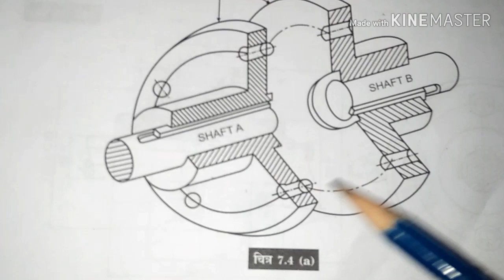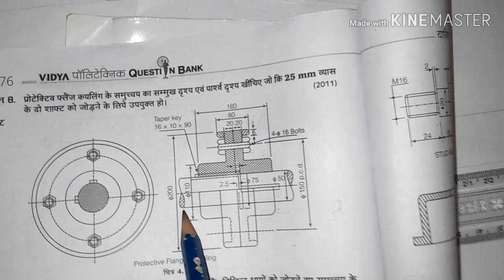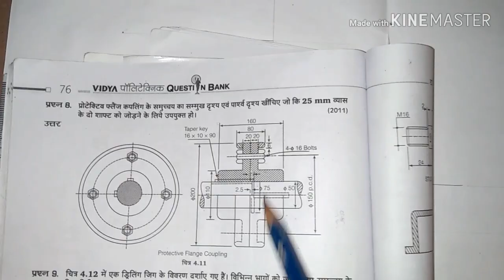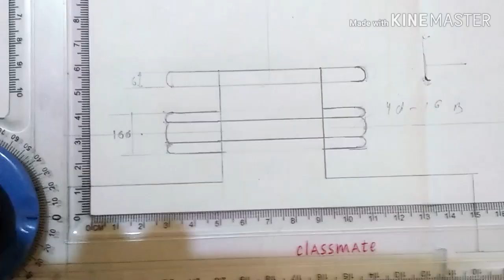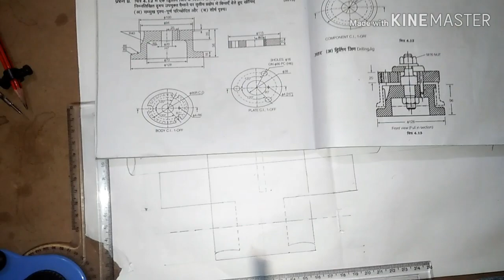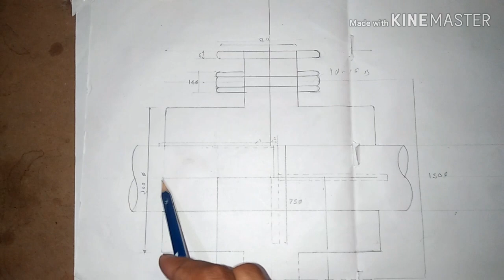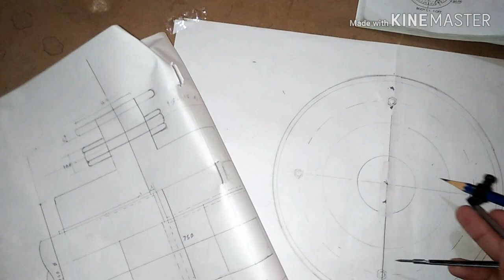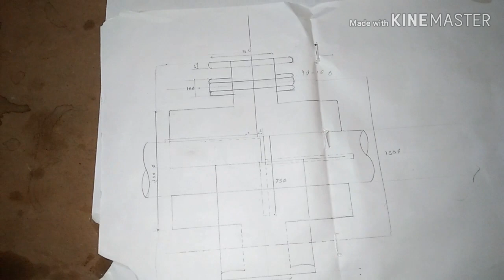Flange Coupling Assembly Drawing in HINDI. Front and Side View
On the easy way